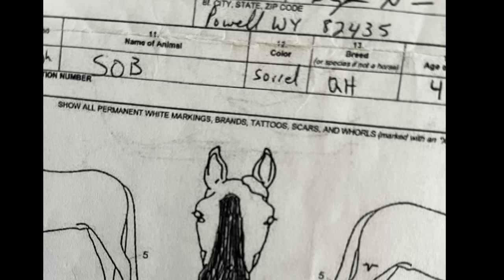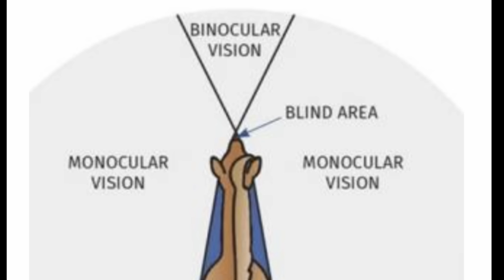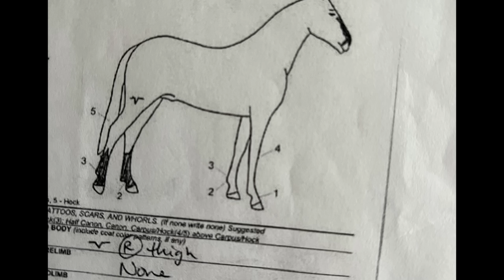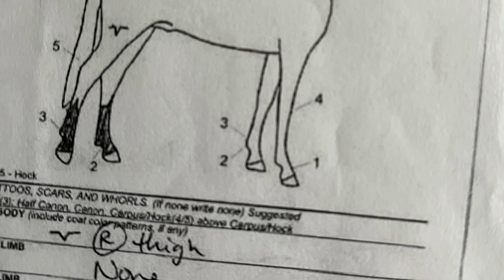I bought him anyway~ UNTRAINABLE auction horse ~ Transformation ❤️ Goose's Story ❤️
Many "untrainable" horses are sold at auction every year.
They are my favorite horses to buy and train.

This is Goose's story ❤️

To see more stories like his check these out~

You can now also say thank you by buying your favorite horse a bale of hay!